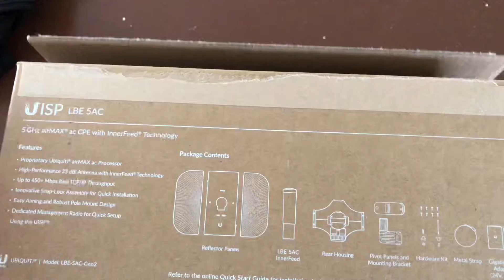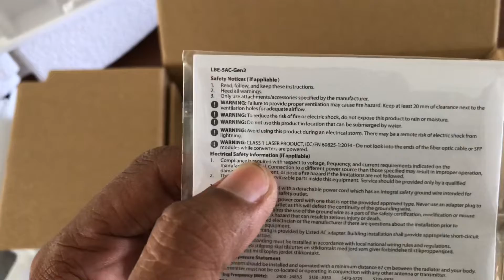LiteBeam 5AC Gen-2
Hello guys..its my first to shoot this unboxing video,
And sana meron kauong konting  natutunan sa video.
Para sa susunod na unboxing, so yun lng guys godbless sa lahat😬💡😇